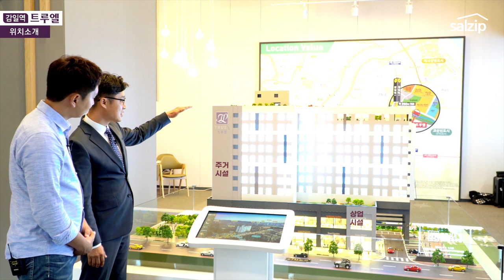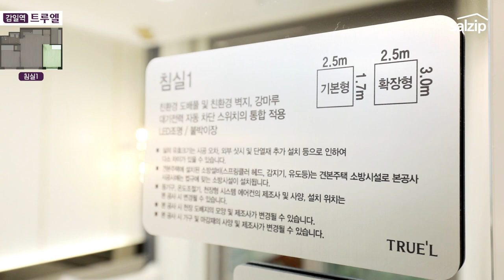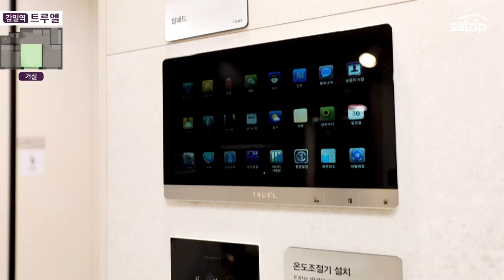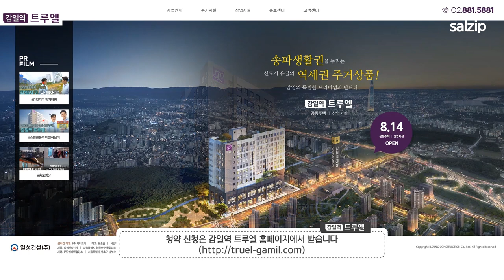감일지구 16평은 3bay다? [살집채널/박미미/감일역 트루엘 공급51 모하 탐방기]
감일역 트루엘 모델하우스 방문기입니다. 초대해주신 태종화 이사님 감사합니다 :) 살집채널은 객관적인 정보전달을 위해 노력합니다